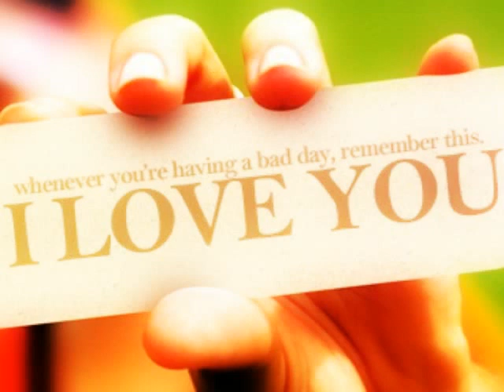ayanna movie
birthday yaya